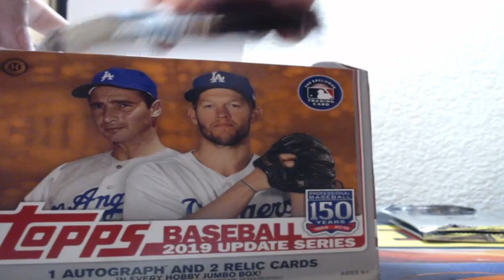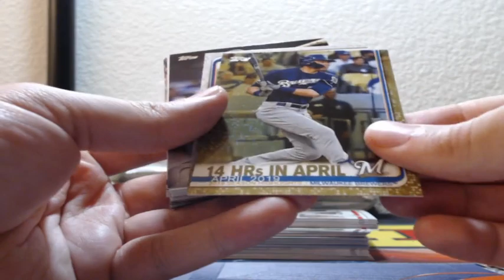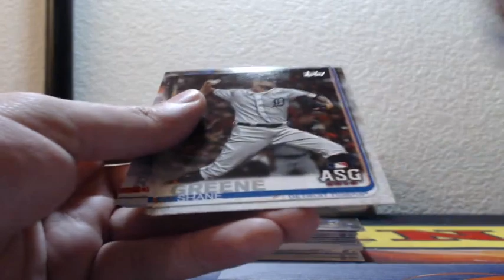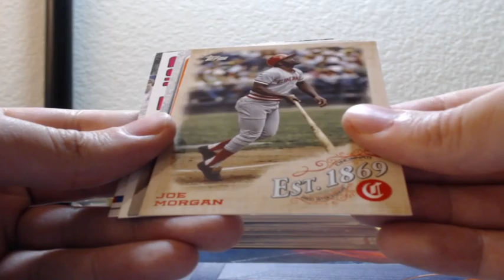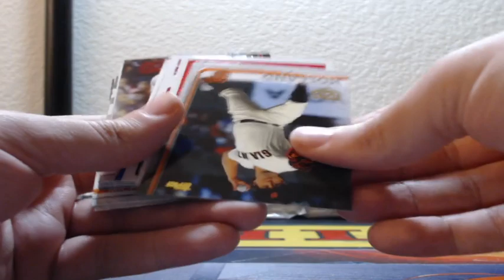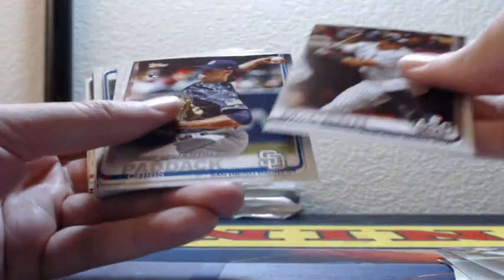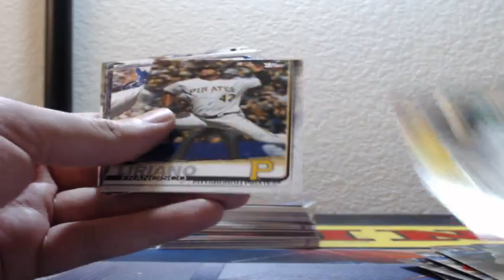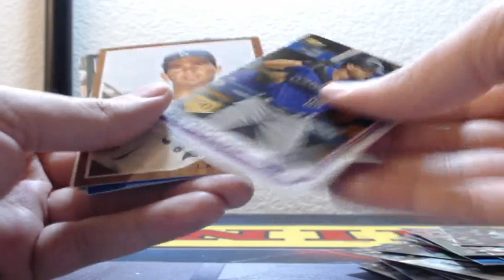2019 Topps Update JUMBO 3 Box Half Case Break Baseball 10-18-2019 (USA MOJO!)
2019 Topps Update JUMBO 3 Box Half Case Break Baseball 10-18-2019 (USA MOJO!)